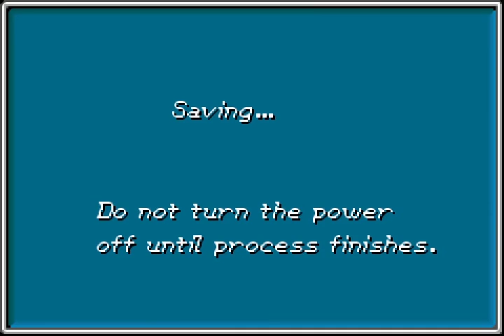Golden Sun: The Lost Age - Ep.49 - Anemos Inner Sanctum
The final of the four optional dungeons brings us face to face with the strongest enemy in the game...

Golden Sun is a 2001 Japanese role-playing video game developed by Camelot Software Planning and published by Nintendo. It was released in August 2001 for Nintendo's Game Boy Advance, and became the first installment in the Golden Sun series. The game is notable for certain distinctive game elements, such as the use of special Djinn that empower the player and can be used against enemies.

Golden Sun's story follows a band of magic-attuned teenagers called Adepts. The Adepts are on a mission to protect the world of Weyard from alchemy, a potentially destructive power long ago sealed away. During their quest, the Adepts develop new magic abilities (called Psynergy), assist others, and learn more about why alchemy was sealed away. Golden Sun is followed by a sequel, The Lost Age, which changes perspective to follow the antagonists. The two games put together form one complete story.
(Source: Wikipedia)